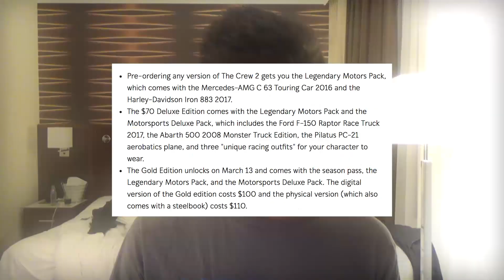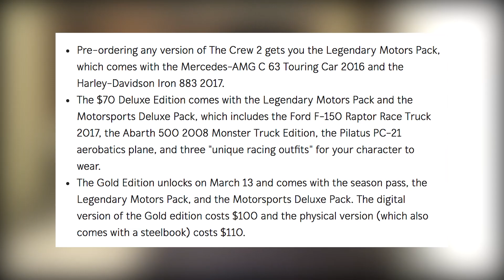RELEASE DATE AND PREORDER BONUSES - THE CREW 2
I wasn't wearing underwear when recording.

Make sure to smack the like too, it goes a long way more than you realise. :)

Equipment
Computer :
CPU: AMD FX8350 @4.0GhZ
Graphics Card: AMD R9290
MOBO: MSI 970
RAM: 16GB Corsair Vengence
Case: NZXT H440
Storage: 4TB HDD and 250GB SSD

Recording:
Graphics Card: Elgato Game Capture HD
Microphone: RODE NT-USB
Webcam: Microsoft Livecam 3000
DSLR: Sony A5000

Other Stuff:
Headphones: Audio Technica M50X
Consoles: Xbox One, PS4, PS3 and X360
PSN: StraightUpHippo
XBL: StraightUpHipp0
Steam/Origin: StraightUpHippo